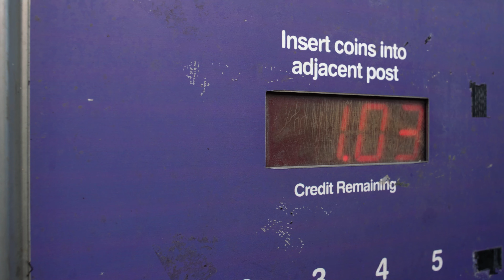VW Scirocco R on Bola CSR's [4K]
Short video of Chris' Scirocco R on new Bola CSR's